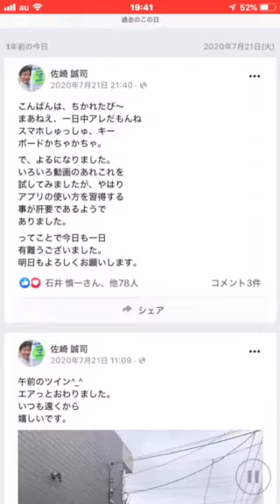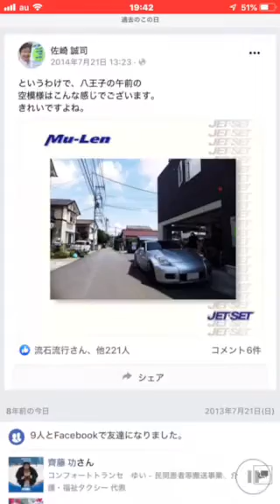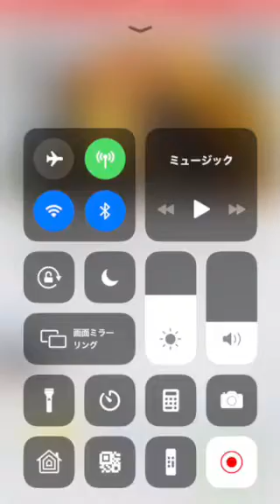いつもご視聴有り難うございます。本日もFacebook過去の今日メニューの動画です。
いつもご視聴有難う
ございます。

7月21日と22日は
連休を頂いております。

金曜日のアクセスを